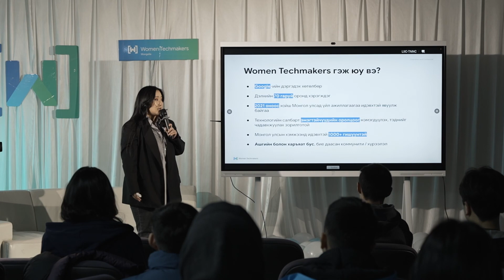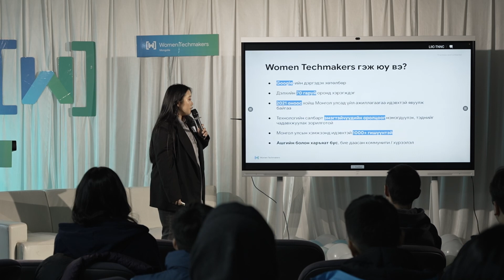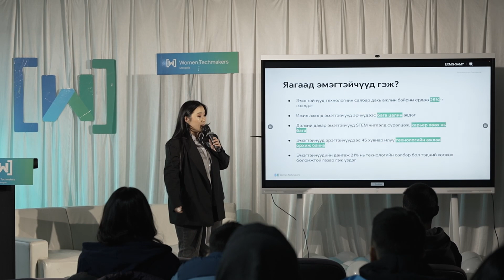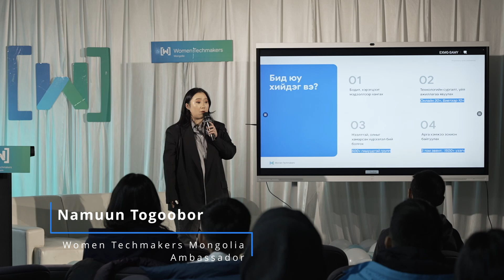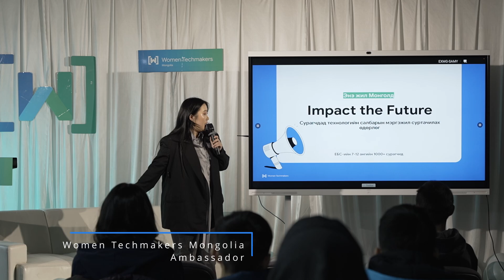IWD2024 | IWD гэж юу вэ? | Namuun Togoobor